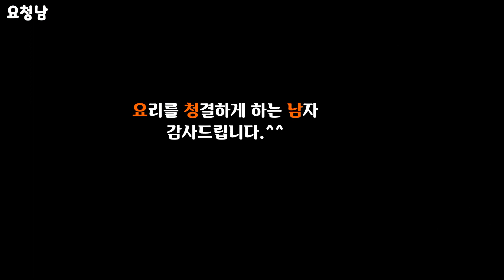👍맛있는 육개장 손쉽고 맛있게 끓이는 법 알려줄게요.[요청남]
안녕하세요.
요리를 좋아하고 사랑하는 남자. 요청남입니다.
무슨 요리든 맛있게 만들어 함께 나누고 싶은 남자랍니다.
오늘도 즐겁게 요리합니다.
많은 사랑 부탁드려요. 맛난 육개장 소개해 드릴게요.
🍳오늘의 재료
숙주 800g
고사리 500g
느타리버섯800g
무 1kg
사골 육수 1kg
물 8리터
대파 600g
우삼겹 500g
데친 표고버섯 600g
[고추기름]
식용유 200ml
고춧가루 1컵
마늘100g
[나물 버무리는 양념]
고추기름양념
마늘 200g
국간장 100ml
액젓100ml
소금 2T
고춧가루 1컵

**육개장의 간은 기호에 맞게 하시고 소금으로 하시면 됩니다. 졸여질 것을 생각해서 하세요**